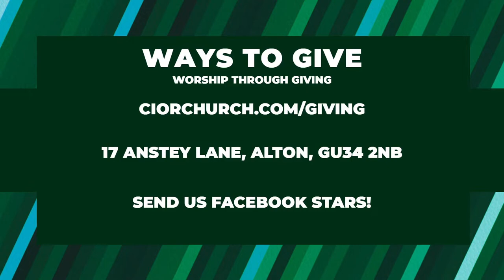CioRChurch | God Created us to be His Dwelling | Pstr. Hector Del-Ong | 16.10.22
*Song Leader: William Cling
*Authors: Jesse Reeves / Dustin Smith / Raina Patt / Kristen Dutton / Carlene Prince / Abigail Benton
© Integrity's Praise! Music, Here Be Lions Publishing

*Authors: Chris Tomlin / Ed Cash / Jesse Reeves